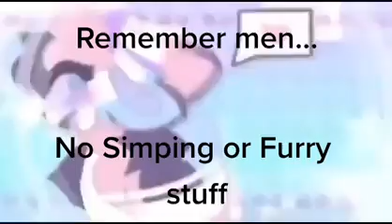come fu*k me gamer boy... (meme)